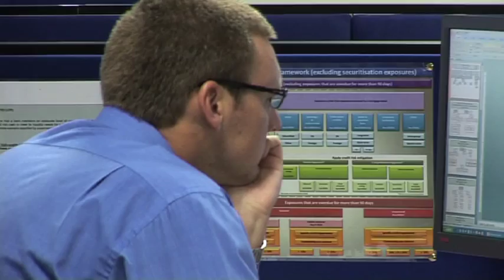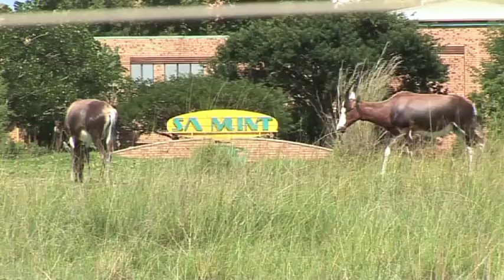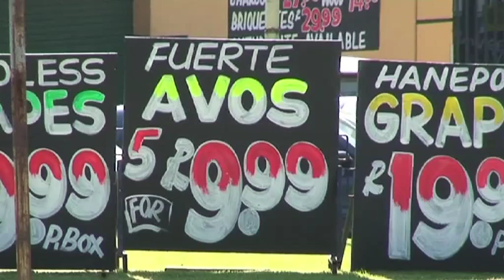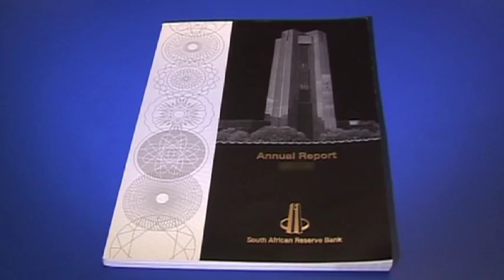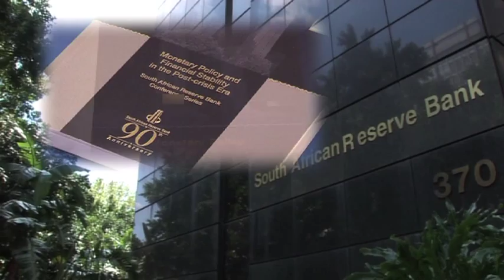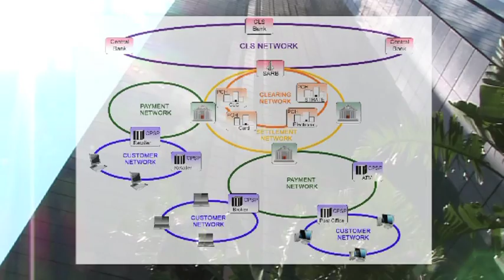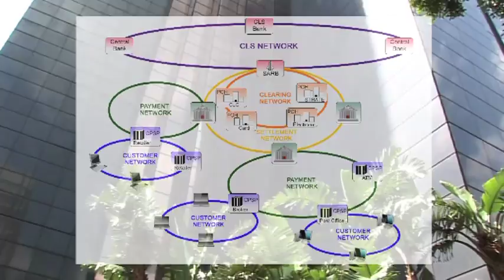South African Reserve Bank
Corporate Video of the South African Reserve Bank, explaining what drives South Africa's central bank, its principles, vision and values. This programme contains unique behind-the-scenes footage showing the inner workings of this independent organisation, including footage never seen before inside the Monetary Policy Committee.